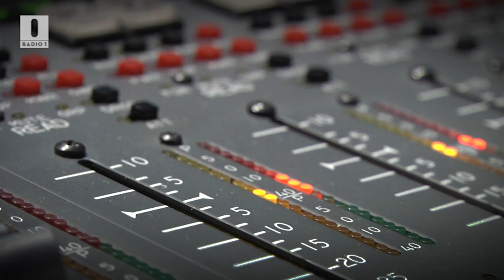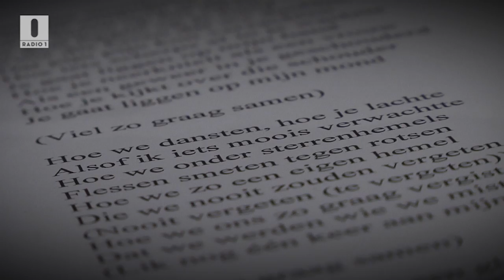MAURO - VIEL ZO GRAAG SAMEN // SCHRIJVER zkt. ZANGER (Tekst: Peter Verhelst)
Radio 1 en Joos presenteren, in kader van 'Schrijver zkt. Zanger': MAURO met 'Viel zo graag samen'. PETER VERHELST schreef de songtekst.